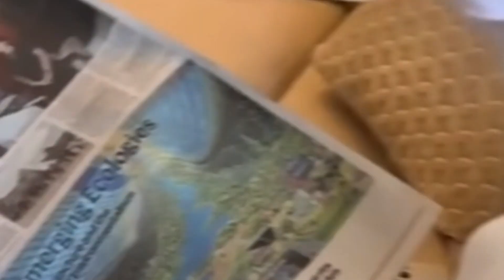SURVIVING DIDDY! Kanye West & Katt Williams were right all along.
In a recent tirade, Meek Mills criticized Puff Daddy, accusing him of being fake and asserting that he's always been a snake. The rapper claimed that Diddy, as he's commonly known, has a penchant for violence, insinuating a desire for harm and alleging that refusing his violent requests is necessary. Meek Mills implied that Diddy's tough demeanor is a façade, pointing out that he talks tough because he struck a deal to avoid legal consequences.

The controversy surrounding Puff Daddy extends to tragic events in his personal life, particularly the untimely death of his ex-wife, Kimberly Porter, in 2018. Meek Mills hinted at foul play, suggesting that Porter's death might not have been natural. He alluded to a pattern, stating that individuals associated with Diddy, especially from Uptown Records, often died under mysterious circumstances while working on tell-all books about their lives.

The allegations against Diddy escalate with recent legal battles, including a federal lawsuit filed by singer Cassie, accusing him of physical and sexual abuse throughout their relationship. Rapper Young Miami also came forward, claiming she experienced sexual misconduct and abuse during her brief relationship with Diddy.

Meek Mills delved into the East Coast-West Coast hip-hop rivalry of the 1990s, hinting at conspiracy theories linking Diddy to the deaths of iconic rappers Notorious B.I.G. and Tupac Shakur. The rapper implied that Diddy may have orchestrated these deaths, pointing to confessions from Keith D, who allegedly played a role in Tupac's murder. The narrative suggests that Diddy promised Keith D a reward for his actions but failed to deliver.

As recent developments indicate possible legal consequences for Diddy, with Keith D facing jail time and potentially exposing incriminating details, the controversy surrounding the music mogul intensifies. Meek Mills and others are now questioning the true nature of Diddy's character and demanding accountability for his alleged involvement in tragic events.